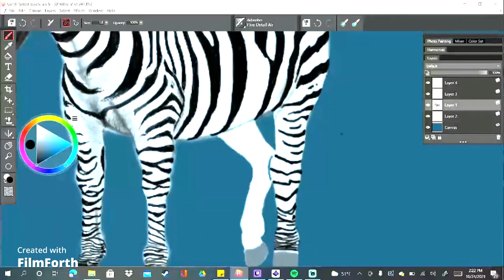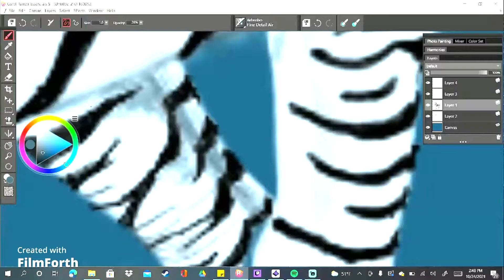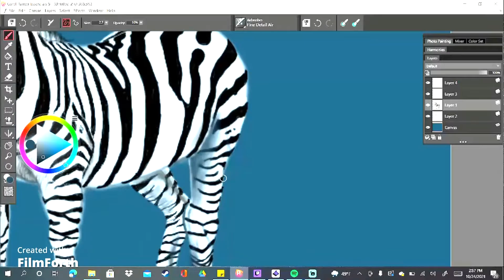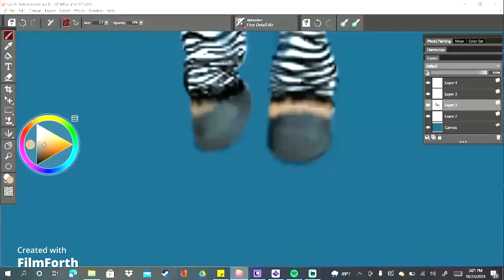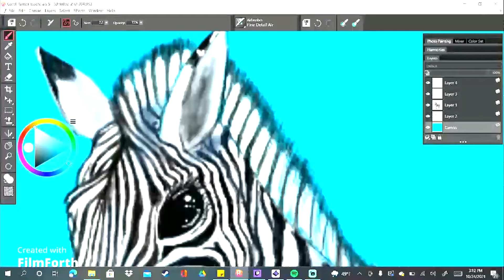digital NFT Zebra Love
OH YA know just drawing a striped donkey that couldn't figure out whether or not it wanted to be black or white , that decided it wanted to role through life with  a permanent mohawk.